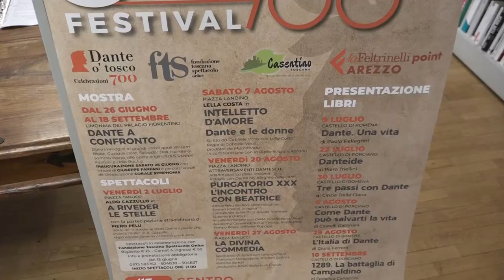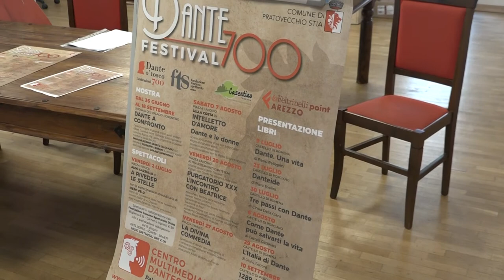Pratovecchio-Stia, tutto pronto per il Festival Dantesco “Quando v’ero v’era"